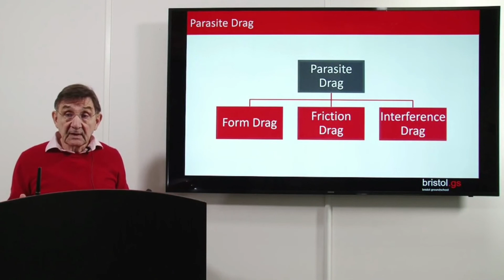ATPL Principles of Flight │ Drag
Keep watching this ATPL theory lesson, plus over 100 more, over on BGS Webinar Library.
Brought to you by Europe's leading ATPL theory provider, Bristol Groundschool, BGS Webinar Library is a video-on-demand service for ATPL and CPL students (both fixed-wing and helicopter) with over 200 hours of ATPL theory lessons, all presented by Bristol Groundschool's expert team of instructors.